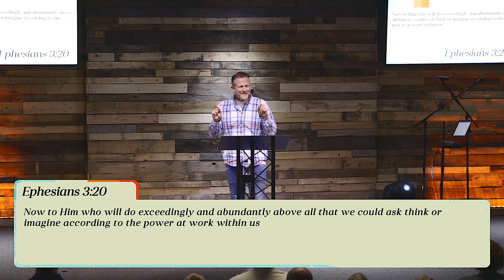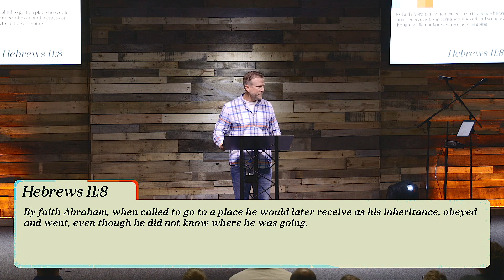A Risky Faith | Pastor Keith Deal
Taking risk is something we do all the time, but how many of those risks are because of our faith. Join us as Pastor Keith shows us what it means to have “A Risky Faith”.